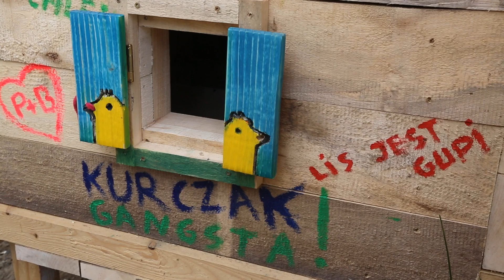Kurczak gangsta. Kurki wychodzą z kurnika.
Kochiny miniaturowe wychodzą z kurnika. Frędzel oknem, pompon i kudłacz drzwiami. Kurnik znajduje się w naszej pracowni w Wołowicach.

Jeśli chcesz, mogę zrobić dla Ciebie podobny kurnik, Informacje znajdziesz w naszym sklepie.